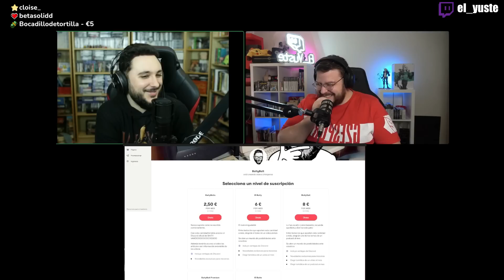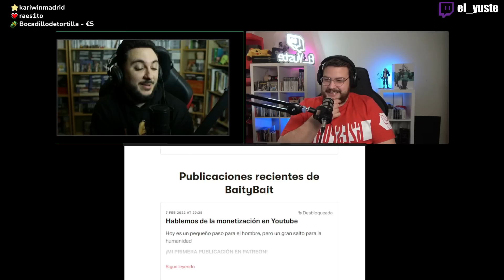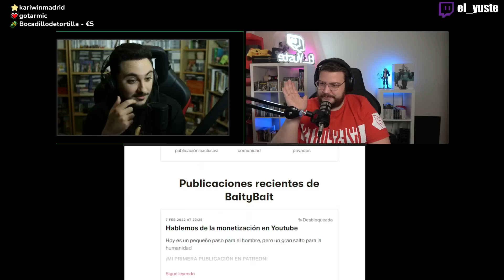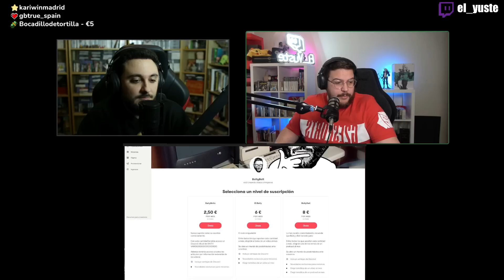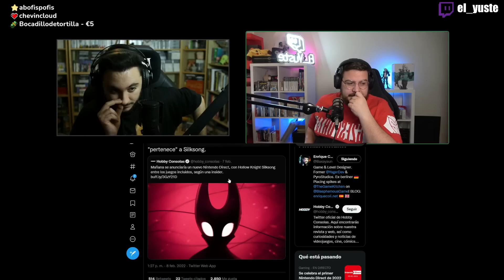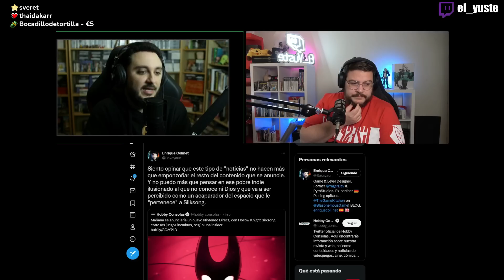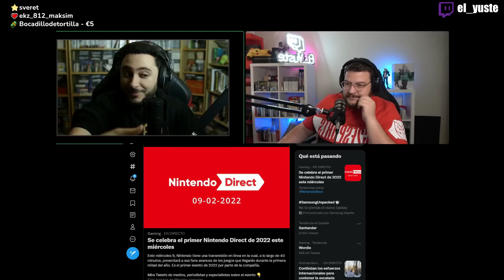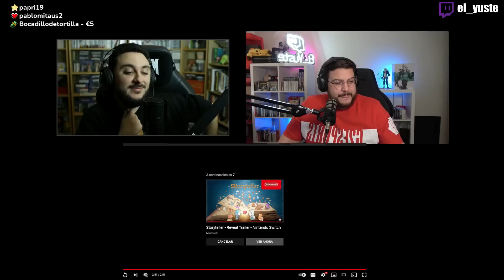"ALEX QUIERE QUE HAGA UN MUZSKA" 😐 | Charla con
Buenas gente hoy viene a charlar el gran Baity. Hablamos sobre el periodismo de los videojuegos, el dejar el trabajo para crear contenido y sobre las conferencias sobre los videojuegos.

¡GENTE sorteamos otra PS5 entre todos los subscriptores, hay TIEMPO hasta 28 de FEBRERO!